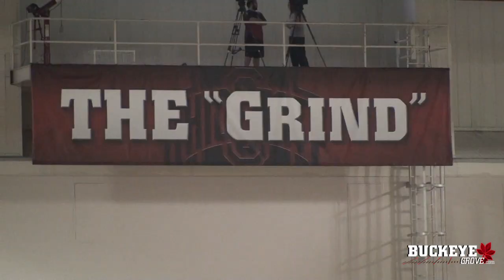Buckeyes hit the practice field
COLUMBUS, Ohio - The Buckeyes made their way back to the practice field on Thursday after a bad Tuesday practice. We were there with our cameras to record the sights and sounds of early action from the event.